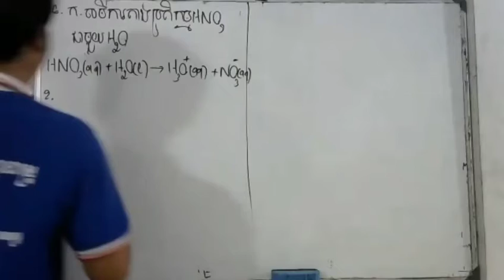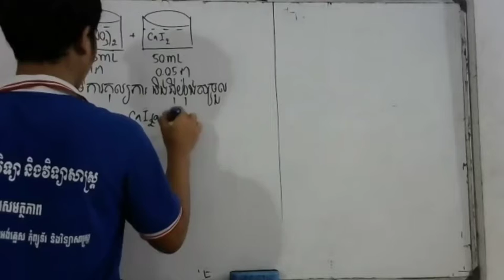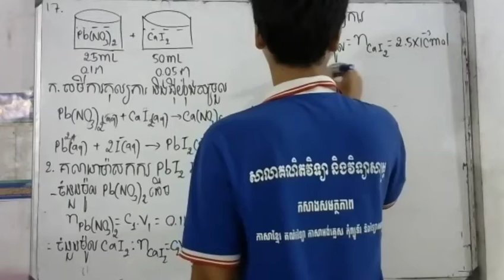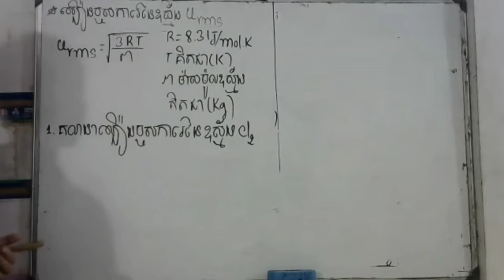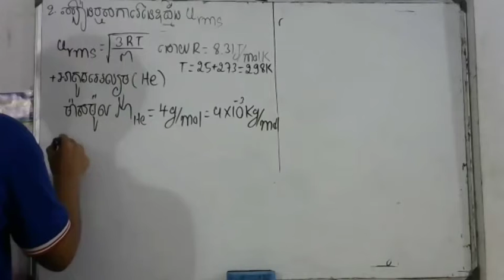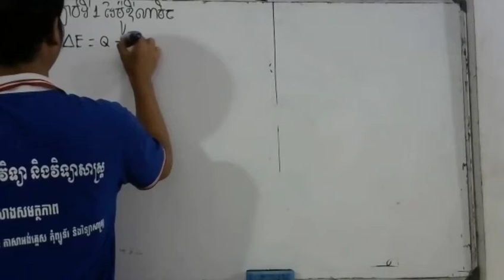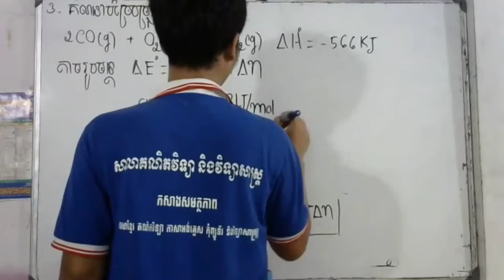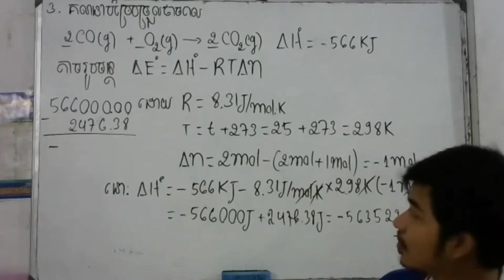(Raymond Chang)ភាគ65 កែវិញ្ញាសា(ត)